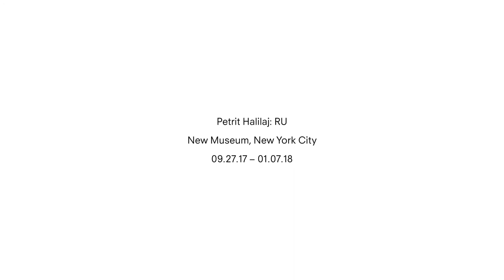Petrit Halilaj at the New museum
In March 2017 the New Museum and Kvadrat announced a three-year partnership focused on supporting the realisation of ambitious new works by emerging artists who have not yet had a significant exhibition in New York or in the rest of the US. RU by Petrit Halilaj is the first of three commissioned installations that are developed within this partnership.

Petrit Halilaj (b. 1986, Kostërrc, Skenderaj-Kosovo) often uses his own biography as a point of departure for his works, incorporating materials from his native Kosovo, and using drawing, text and video to create ambitious spatial installations through which he translates personal relationships into sculptural forms.